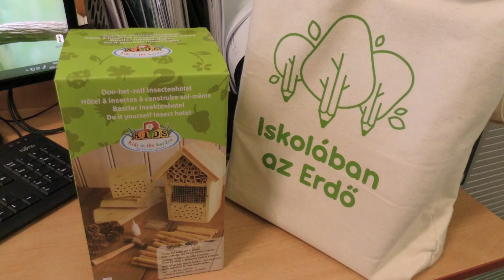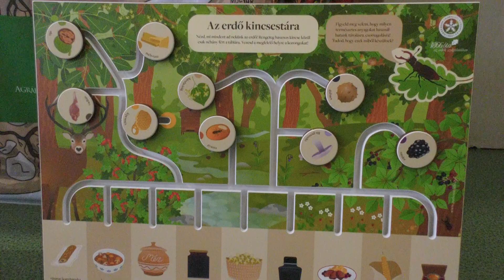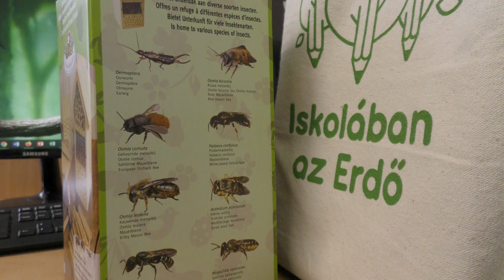Iskolában az erdő program Dunaharasztin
Iskolában az erdő program Dunaharasztin a Hunyadi János Német Nemzetiségi Általános Iskolában